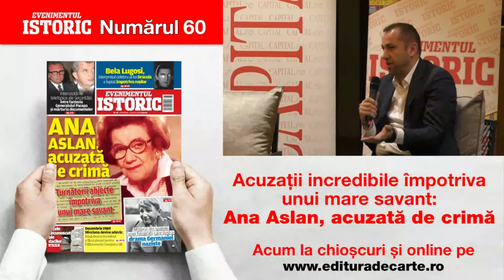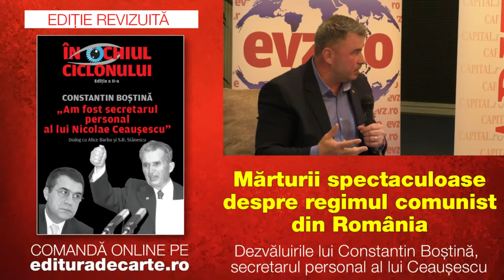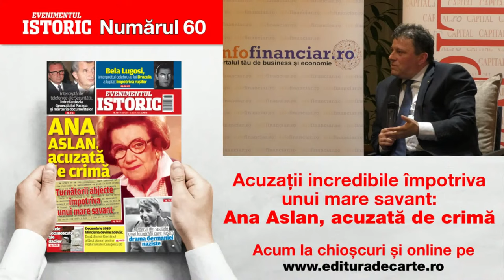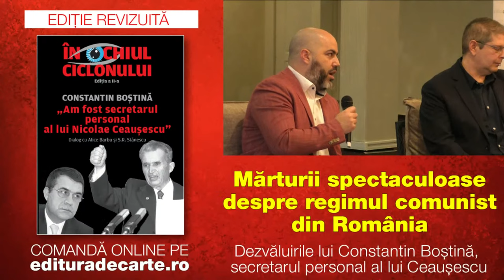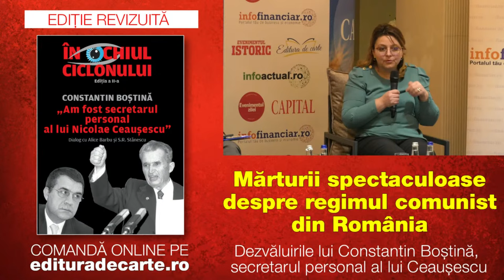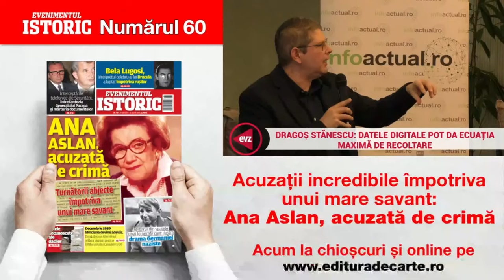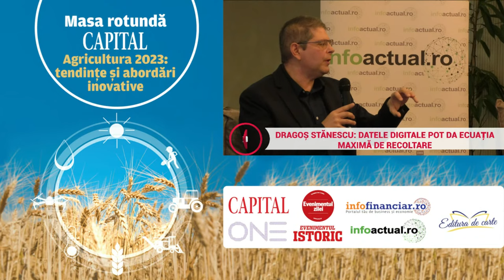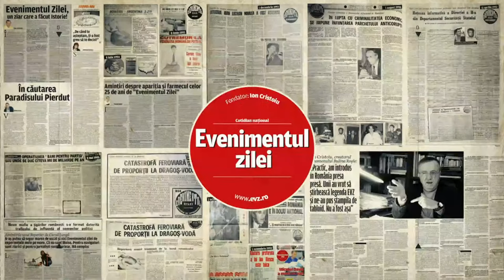Agricultura 2023: tendințe și abordări inovative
Revista Capital organizează masa rotundă „Agricultura 2023: tendințe și abordări inovative”, dezbatere în cadrul căreia reprezentanți ai autorităților, specialiști și membri ai asociațiilor profesionale punctează trendurile agriculturii din 2023.

Printre temele de discuție se numără:
-Ce șanse are agricultura de precizie în România
-Cum transformă digitalizarea agricultura românească
-Șansa României de a deveni hub logistic în contextul războiului din Ucraina
-Cum sunt afectați fermierii români de războiul de la granițele țării
-Ce soluții de desfacere a produselor există pentru agricultorii români